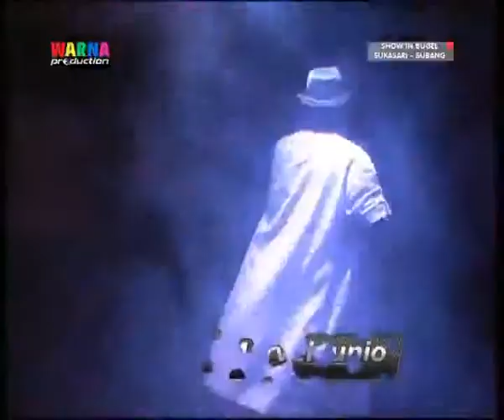BERSATU NADA AYU WARNA PRO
NADA AYU. Sabtu, 2 Mei 2015. Bugel Sukasari-Subang. Pesta perhajatan Bpk. Carli / Ibu Iti